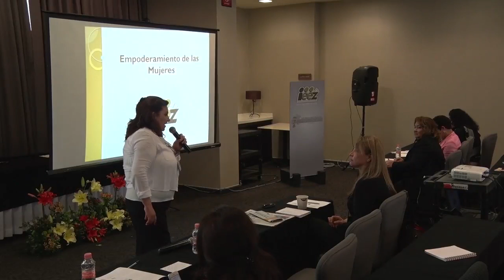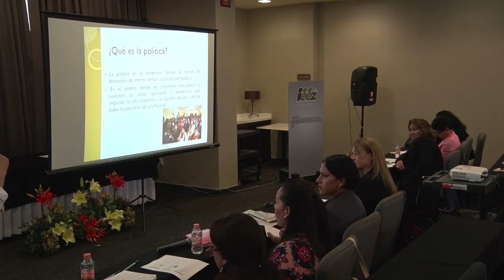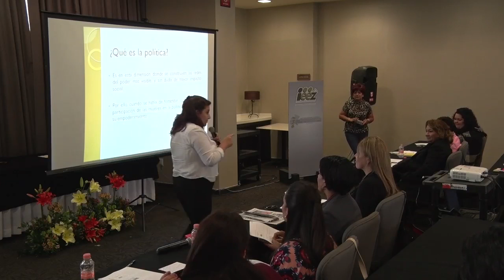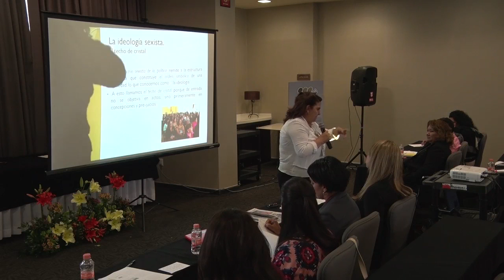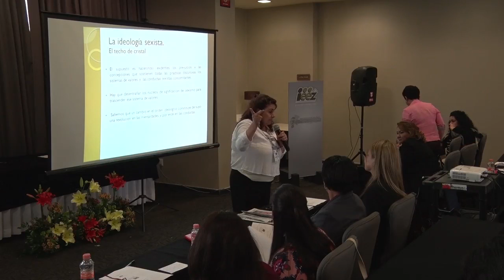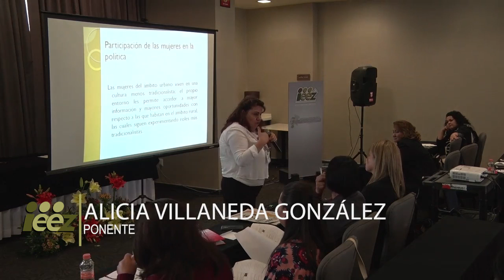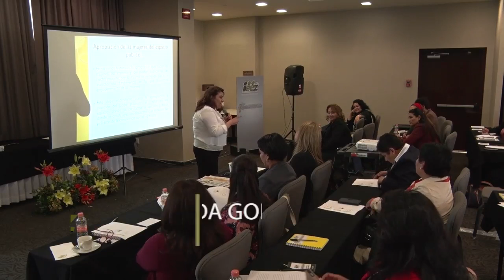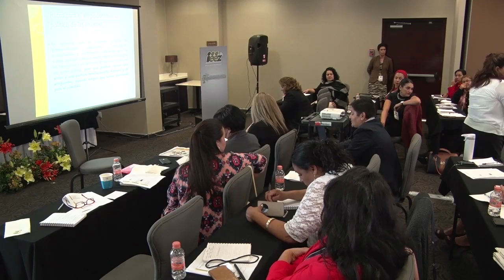Empoderamiento de las Mujeres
Ponencia impartida por la Dra. Alicia Villaneda González dentro del marco Empoderamiento Político de las Mujeres Congresistas y Munícipes de Zacatecas.